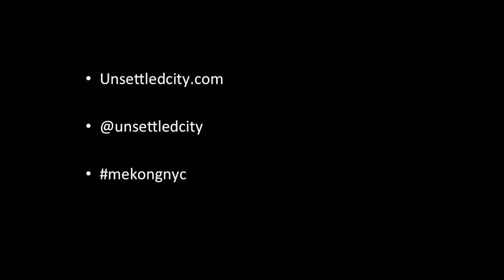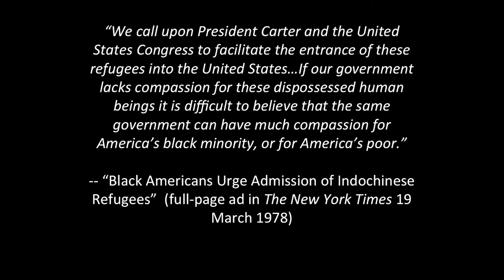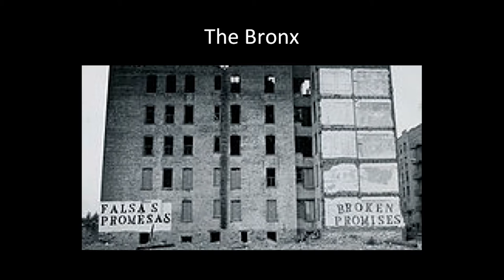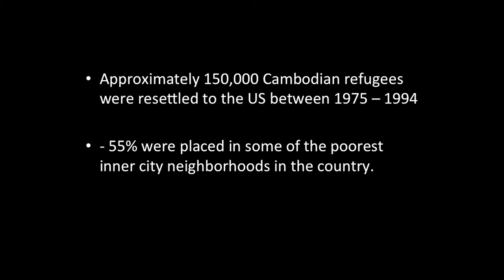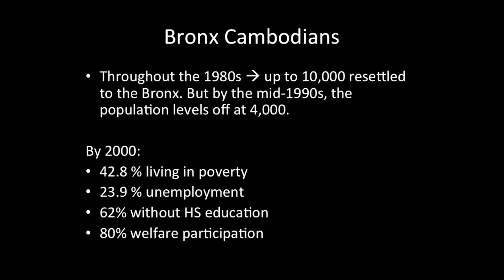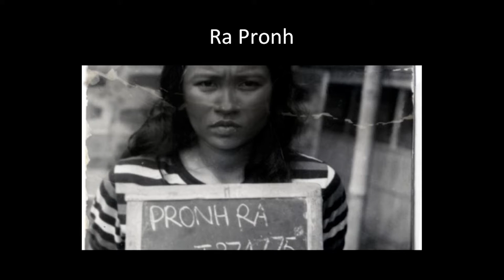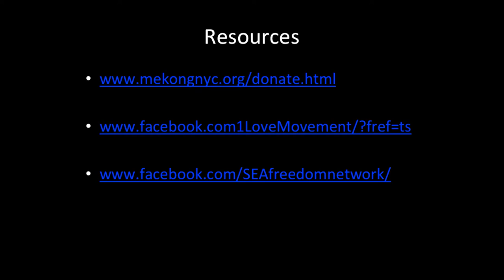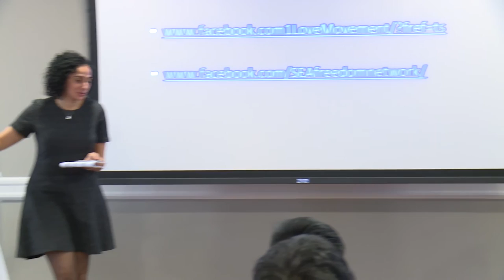Eric Tang on the Refugee in the Hyperghetto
Scholar-activist Eric Tang explores themes from his new book, Unsettled: Cambodian Refugees in the NYC Hyperghetto, including the relationship between immigrant communities and African Americans as they experience common and distinct forms of state violence taking shape in America’s inner cities. Tang’s research sits at the intersection of two issues that define the current moment: the international refugee crisis and the resurgent movement against police violence in the urban United States.

Eric Tang is an Assistant Professor in the African and African Diaspora Studies Department and faculty member in the Center for Asian American Studies at the University of Texas at Austin.

Brown University
Center for the Study of Race and Ethnicity in America (CSREA)